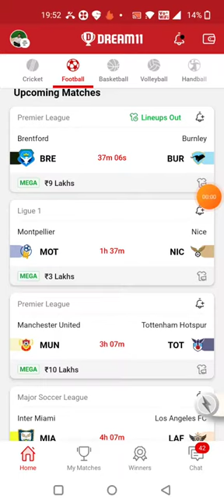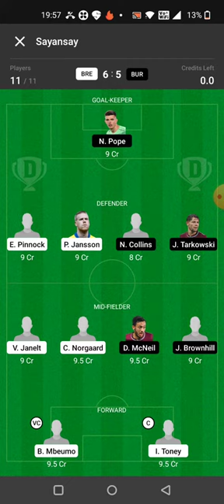BRE vs BUR FOOTBALL DREAM11 TEAM PREDICTION